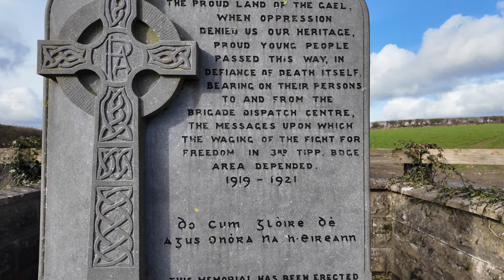How The IRA Received & Delivered Messages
Follow Tom on TikTok and Twitter

Thanks so much to Tom for bringing me around south Tipperary and showing me some local IRA history. In this video, Tom shows us the monument for the Despatch Centre in Graigue, County Tipperary.